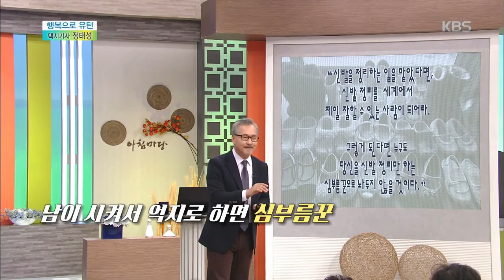[HIT]아침마당 - [목요특강] 행복으로 유턴! - 택시대학 총장 정태성 -4